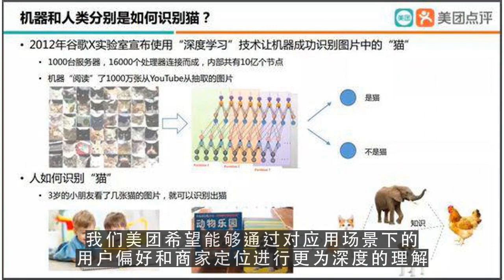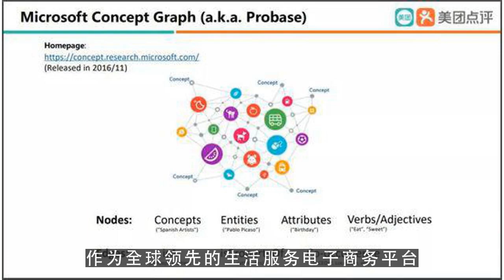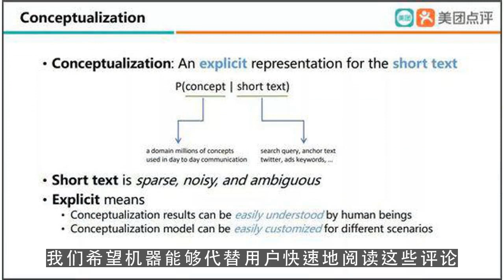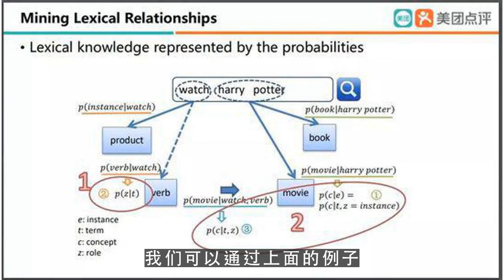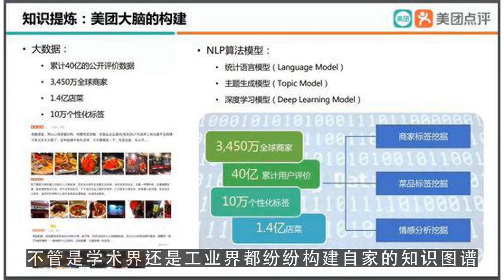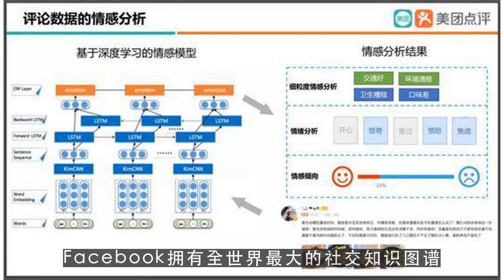youtube editor,美团大脑：知识图谱的建模方法及其应用 第1集